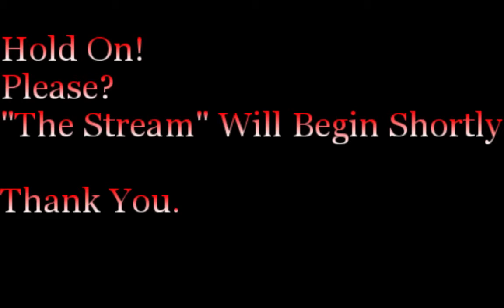Nathanbobathan Plays Spelunky Daily Challenge 3.26.2015